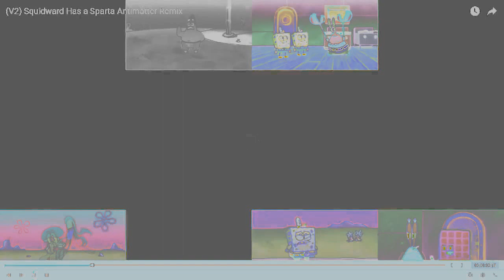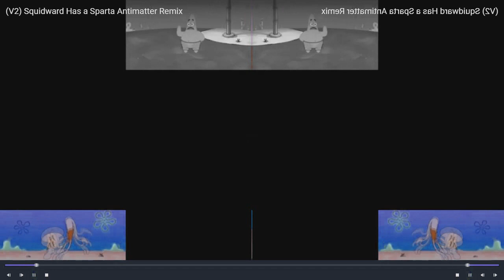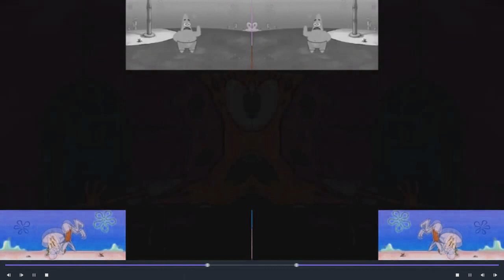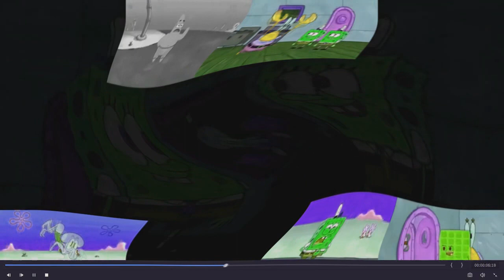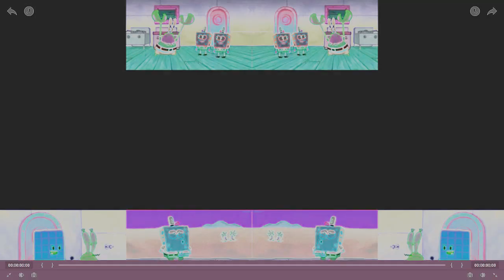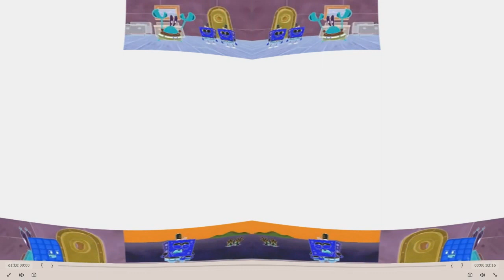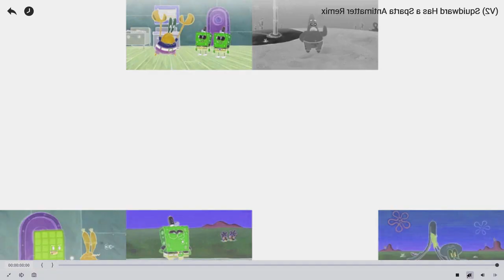(RQ) Preview 2 SpongeBob Pitch V3 Effects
idk whats the g major 42 ilmv effect